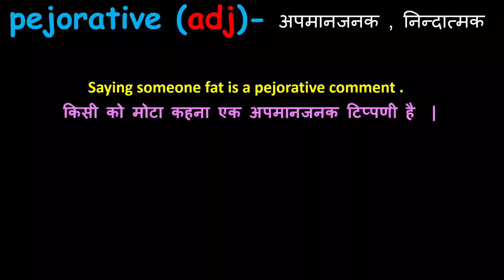meaning of pejorative in Hindi | advance english vocabulary| word of the day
On this channel you will find the following content -
1. Playlist of word of the day
2. Playlist of phrasal verb of the day
3. Playlist of idiom of the day
4. Playlist of phrasal verbs
5. Playlist of basic English words
6. Playlist of advance english vocabulary
7. Playlist of advance english structure
8. Playlist of English grammar